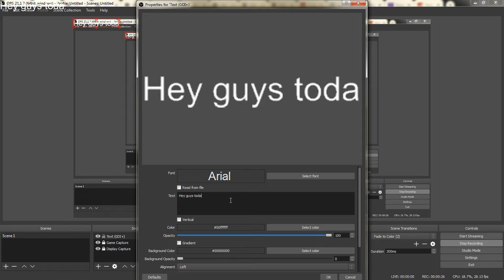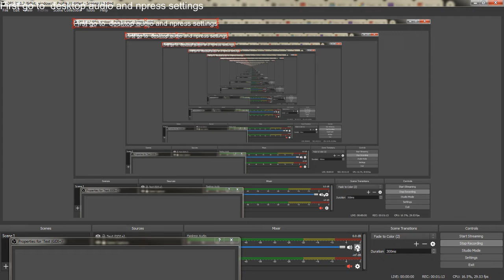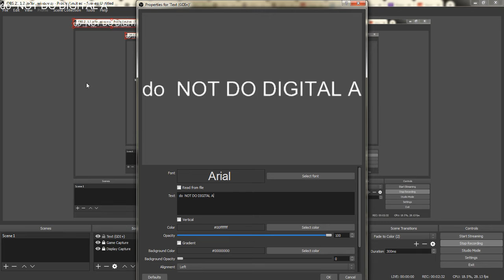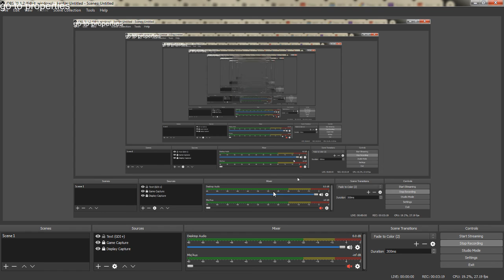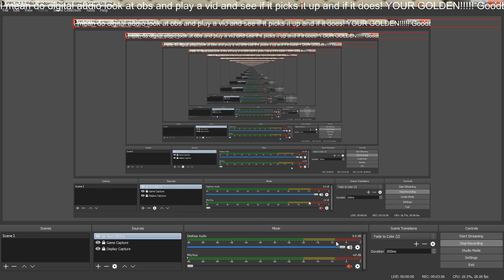How To get better audio in obs studio if your's is all messed up and muffled here you go!!!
So i've found the best way to do this!!